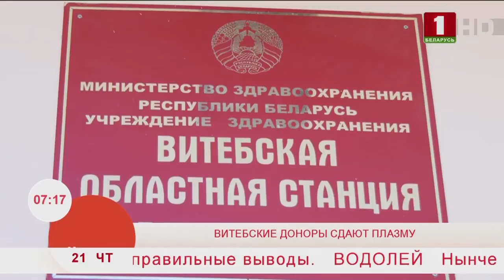Витебские доноры сдают плазму. Эфир 21.05.2020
Перед процедурой сдачи плазмы все доноры проходят медосмотр. Сначала в поликлинике, потом на станции переливания крови.